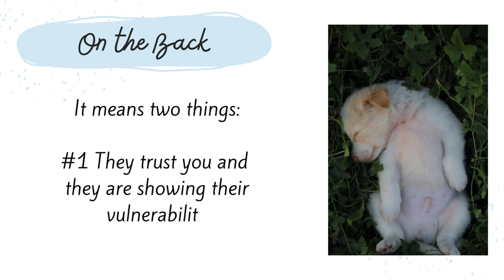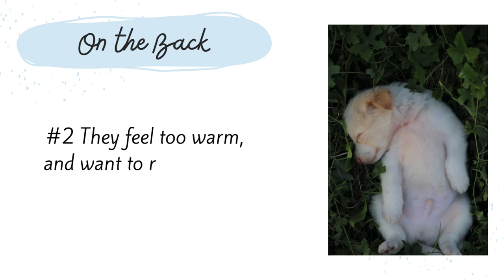DID YOU KNOW - How your doggo sleep?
Did you know that dogs sleeping styles mean different things?

Here is a 60-second video of what they mean.

Roro out!

Special thanks to:
Music from Uppbeat (free for Creators!)